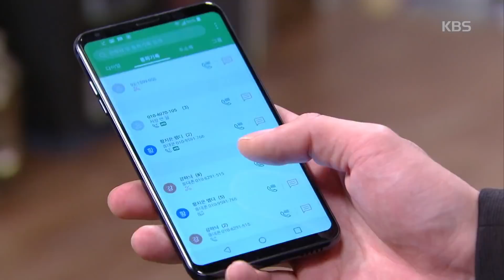내일도 맑음 -＂내 맘 몰라주니까 미치겠어요!＂.20181010